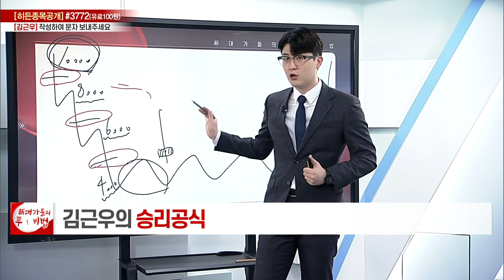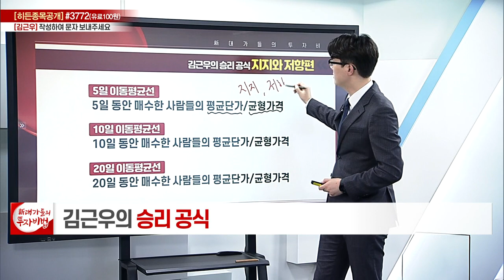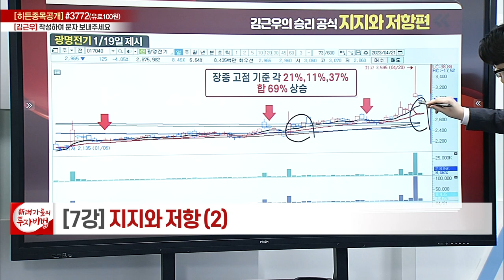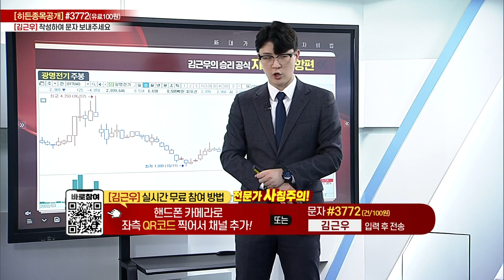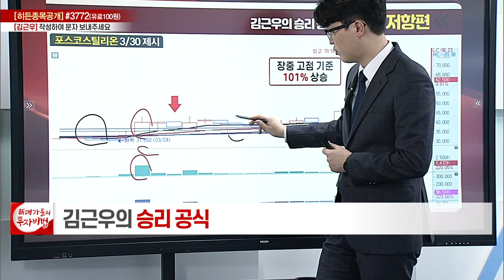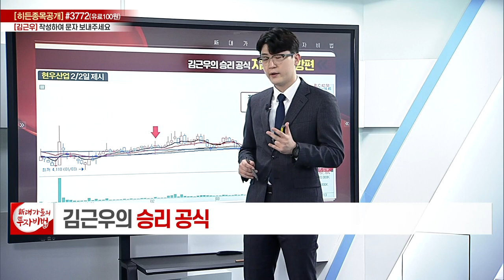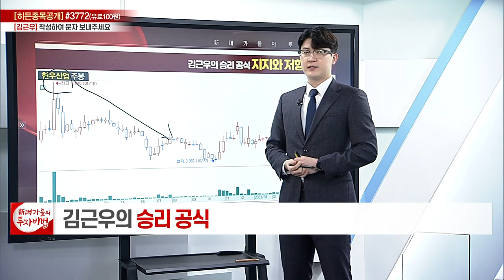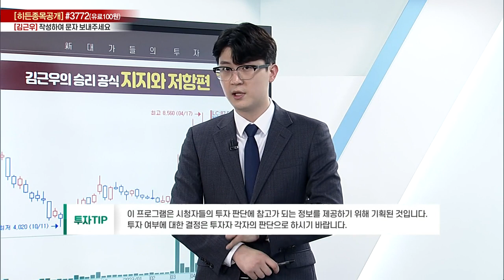승리 공식 지지와 저항편 (2)_김근우의 승리공식 7강_대가들의 투자비법 (20230421)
# 승리 공식 지지와 저항편 (2)

◈ '김근우' 전문가와 소통 방법
(1) 휴대폰 문자 수신번호 #3772 ‘김근우’ 입력후 전송 (건/100원)